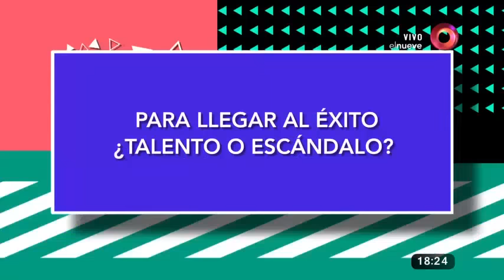Para llegar al éxito mediático, ¿Talento o escándalo?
Como todos los años, por estos días empiezan a surgir las posibles listas de participantes del Bailando, y con ya varios ejemplos de personajes que han pasado por la pista de baile de Tinelli nos preguntamos, para llegar al éxito, ¿Es más importante el talento o la capacidad para participar de escándalos?